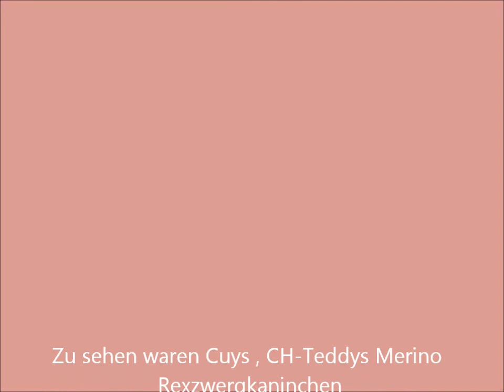Mein Film videos cuy ch teddys merino rexzwergkaninchen 01 09 12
Video von meinen Cuys,CH-Teddys,Merino,Rexzwergkaninchen beim Gras Mampfen alles ganz friedlich also wer sich mal entscheiden sollte sich nur eine Bockgruppe zu halten es ist kein problem obwohl im Nebengehege die Mädels sind,sie leben in verschieden großen Bockgruppen und Weibchengruppen und wie man sehen kann verstehen sie sich ganz Prima,meine Oldi Cuy Dame ist bei den Merinos dabei sie ist schon 5 1/2 Jahre und Quitschvergnügt,die Merinos schauen zwar groß aus aber das sind die langen Haare.